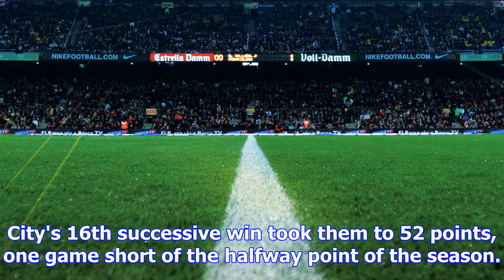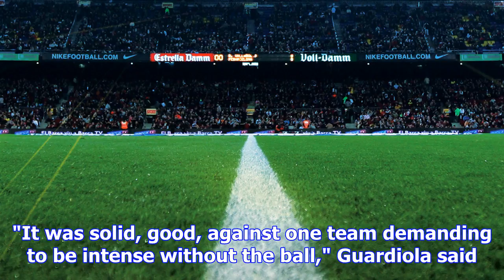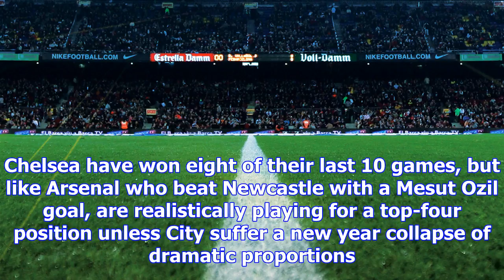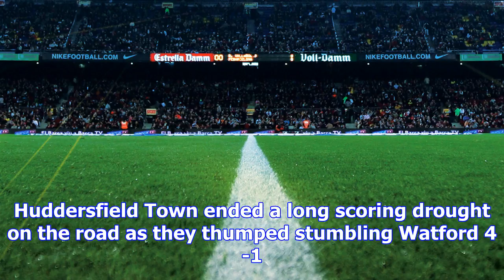Dazzling man city disappears in distance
Manchester City soared above the fog swirling round the Etihad Stadium to demolish Tottenham Hotspur...